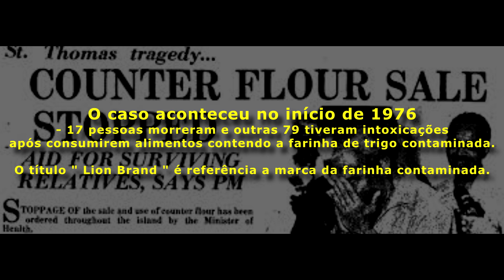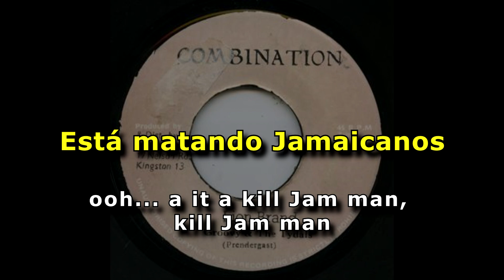Groovy & The Tydals - Lion Brand [ LEGENDADO / TRADUÇÃO ] reggae